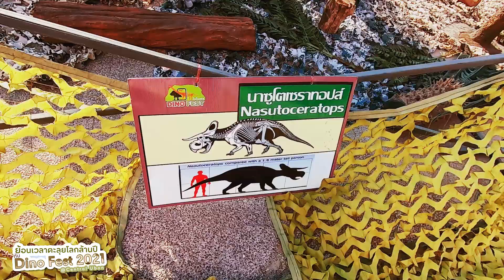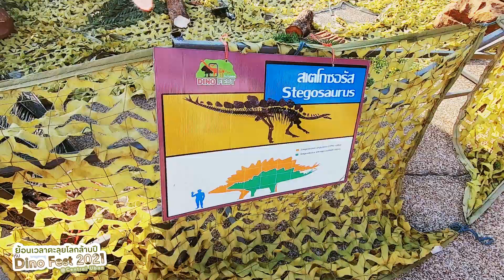ผจญภัยดินแดน ไดโนเสาร์ Dino Fest 2021 กับฝูงไดโนเสาร์เสมือนจริง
ศูนย์การค้าเซ็นทรัลพลาซาอุบลราชธานี พาเหล่าสัตว์โลกล้านปีบุกเปิดจินตนาการเด็กๆ และครอบครัวใน Dino Fest 2021 ผจญภัยดินแดนไดโนเสาร์เสมือนจริง
ที่ ลานร้อยพันธุ์บัว หน้าศูนย์การค้าเซ็นทรัลพลาซาอุบลราชธานี / ศูนย์การค้าเซ็นทรัลพลาซาอุบลราชธานี พาเหล่าสัตว์โลกล้านปีบุกเปิดจินตนาการเด็กๆ และครอบครัวใน Dino Fest 2021 ผจญภัยดินแดนไดโนเสาร์เสมือนจริง  พบกับไดโนเสาร์ 24 สายพันธุ์ จำนวน 36 ตัว ที่สามารถเคลื่อนไหวและส่งเสียงร้องได้จริงตามหลักชีววิทยา ตั้งแต่ยุคแรกเริ่มไปจนถึงยุคสูญพันธุ์ ได้แก่ ยุคครีเทเชียส ยุคจูราสสิก และยุคไทรแอสสิก ชุบชีวิตให้เหล่าสัตว์โลกล้านปีกลับมามีชีวิตอีกครั้ง
โดยแต่ละตัวจะมีเอกลักษณ์ที่ โดดเด่นไม่เหมือนกัน ทั้งรูปร่าง ท่าทางและเสียง มีตั้งแต่ไดโนเสาร์กินเนื้อ ไดโนเสาร์กินพืช สัตว์เลื้อยคลานบินได้ หรือแม้กระทั่งปลา เด็กๆ จะได้เติมเต็มจินตนาการ ได้ความรู้ ฝึกทักษะการสังเกตและจดจำ และผู้ใหญ่เองก็จะได้รับความสนุกสนานไม่แพ้กัน เหมือนได้หลุดไปอยู่ในโลกล้านปี
สามารถพบกับ ไดโนเสาร์เสมือนจริง ที่สามารถเคลื่อนไหวและส่งเสียงร้องได้จริงตั้งแต่ยุคแรกเริ่มไปจนถึงยุคสูญพันธุ์ พร้อมให้ทุกคนได้สนุกและสัมผัสไดโนเสาร์อย่างใกล้ชิด  ตั้งแต่วันนี้ถึง 7 มีนาคม 2564
ที่ ลานร้อยพันธุ์บัว หน้าศูนย์การค้าเซ็นทรัลพลาซา อุบลราชธานี  สำหรับเด็กที่มีส่วนสูงไม่เกิน 90 ซม. : เข้าฟรี เด็กที่มีส่วนสูงระหว่าง 90-121 ซม. : ค่าบริการ 50 บาท ท่านที่มีความสูง 121 ซม. ขึ้นไป : ค่าบริการ 100 บาท สำหรับบุคลากรทางการแพทย์ และผู้พิการ : เข้าฟรี